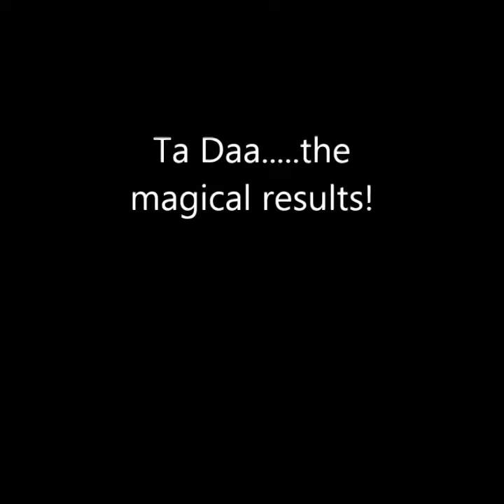Carpet Cleaning Melbourne: Testimonial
See what our customers have to say about our service and visit our We are committed to providing exceptional customer service and results for a reasonable price.  Don't take our word for it - watch the video!!
Black Gold Carpet Cleaning is based in Carnegie and services most Melbourne suburbs.  We clean carpets, but we also clean upholstery, mattresses, rugs, leather furniture and specialise in stain removal.